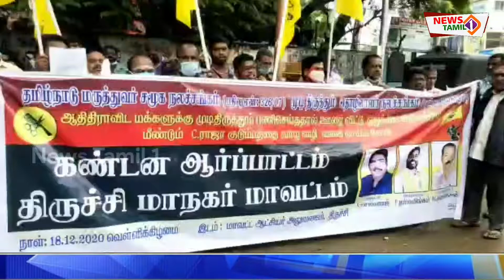தாழ்த்தப்பட்ட ஆதிதிராவிடர் மக்களுக்கு முடி திருத்தும் பணி செய்ததால் ஊரை விட்டு விலக்கி வைத்த கிராமம்